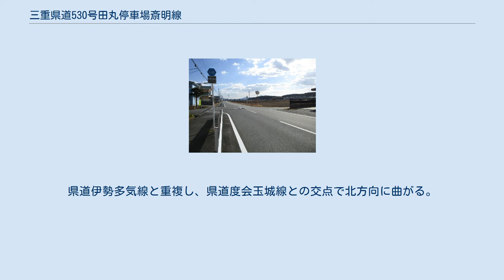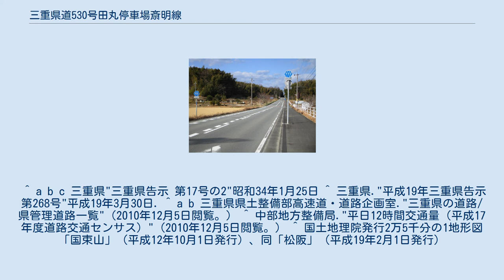三重県道530号田丸停車場斎明線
三重県道530号田丸停車場斎明線（みえけんどう530ごう たまるていしゃじょうさいめいせん）は三重県度会郡玉城町から同県多気郡明和町に至る一般県道である。
三重県道65号度会玉城線との交点以北は「サニーロード」と呼ばれる。
 路線名の「斎明」は1955年（昭和30年）から1958年（昭和33年）まで存在した「斎明村」（斎宮村と明星村の合併で誕生、現明和町）に由来する。
 起点の田丸駅 明和町有爾中より 三重県道777号との重複区間 2005年度（平成17年度）平日12時間交通量 田丸駅から短区間を北上・西進・南下して田丸集落を通過する。
県道伊勢多気線と重複し、県道度会玉城線との交点で北方向に曲がる。
以降は終点まで水田の中を進む。
 ^ a b c 三重県"三重県告示 第17号の2"昭和34年1月25日 ^ 三重県."平成19年三重県告示第268号"平成19年3月30日. ^ a b 三重県県土整備部高速道・道路企画室."三重県の道路/県管理道路一覧"（2010年12月5日閲覧。） ^ 中部地方整備局."平日12時間交通量（平成17年度道路交通センサス）"（2010年12月5日閲覧。） ^ 国土地理院発行2万5千分の1地形図「国束山」（平成12年10月1日発行）、同「松阪」（平成19年2月1日発行）